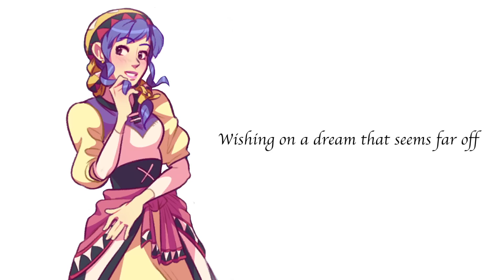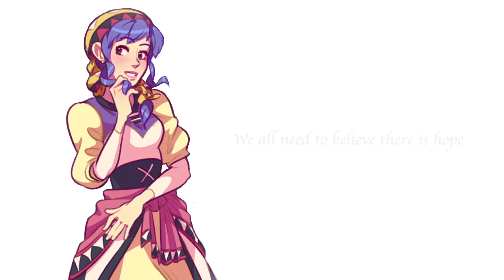Lunar - "Wind's Nocturne" - ENGLISH COVER by Lizz Robinett ft. @Dysergy​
English cover of Wind's Nocturne from Lunar: Silver Star Story Complete!

I have always loved this game and everything about it even though it is SUPER corny. I remember being really young and watching my sister play this game religiously so much so that she would always wake me to come in and watch as she completed the next part or an important boss fight.

This game will always hold a special place in my heart and I am so happy that I am able to do a new cover of this song after so many years as I feel I can do it justice in a way I couldn't before!

It's not available on Stores or Spotify but will be soon, please keep an eye out for the new release... it's just slow because of the whole Christmas period.

I recently created a BandCamp Account where you can download my Kingdom Hearts album & my NieR album too!

OR

Come follow me on other places & chat to me sometime!

Description

Song: Wind's Nocturne (Lunar Silver Star Story Complete)
Original by Noriyuki Iwadare
Vocals: me!